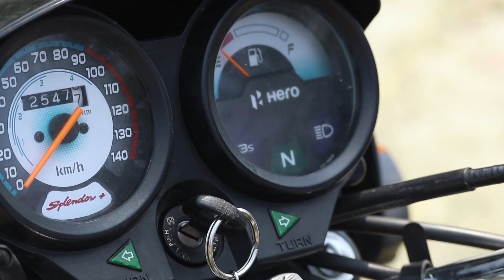पागलखाने से भागा पागल ( funny video hindi Vinay Kumar comedy Bihar ) || fun friend india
Pagalkhane se bhaga pagal ( mental )